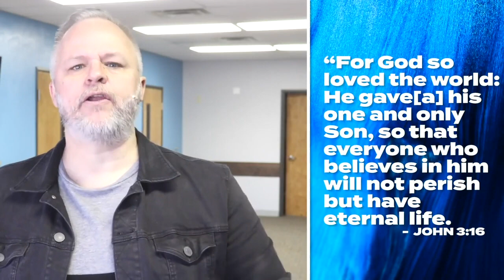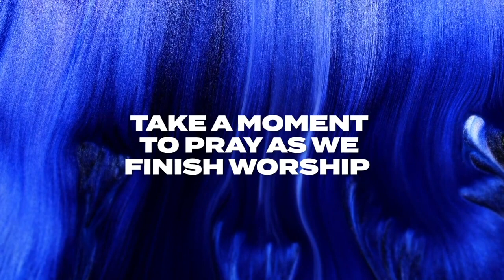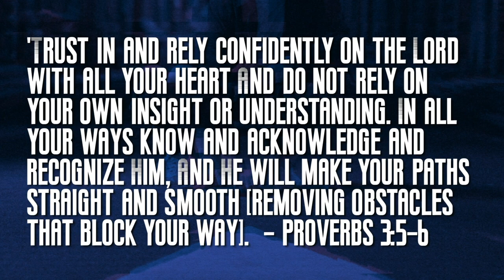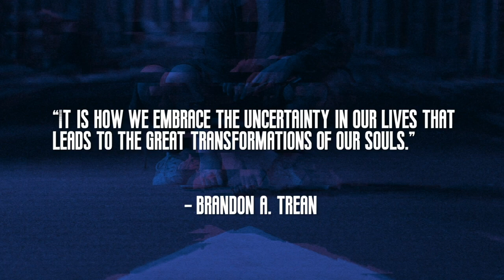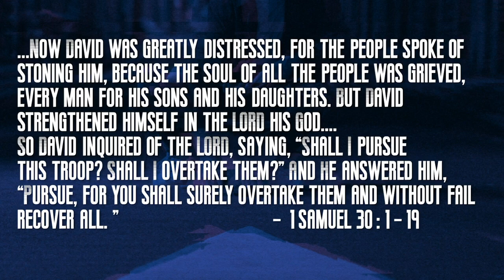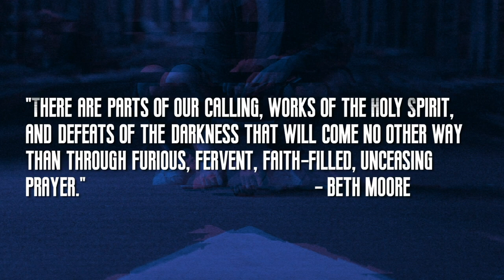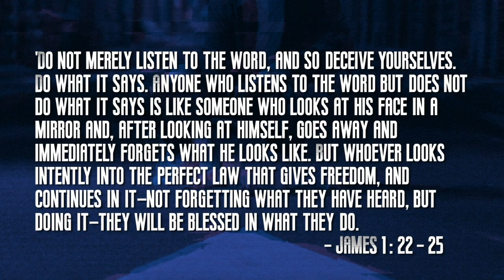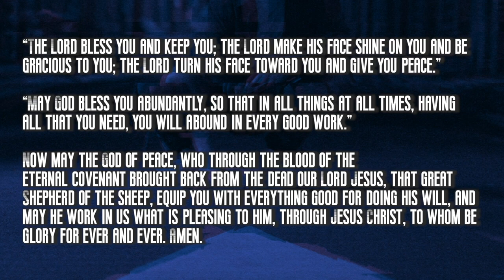November 29th Worship Experience w/ Lead Pastor David Gadberry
Join us for a time of praise to God, communion, and a message from Lead Pastor David Gadberry that we pray lifts you, encourages you, and brings you closer in relationship to God.